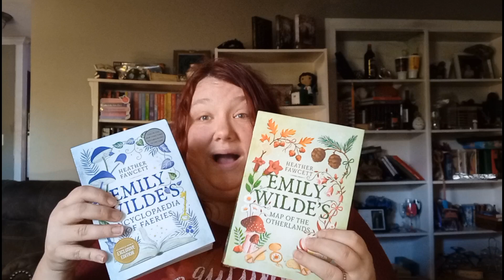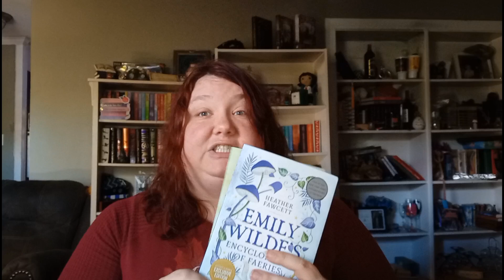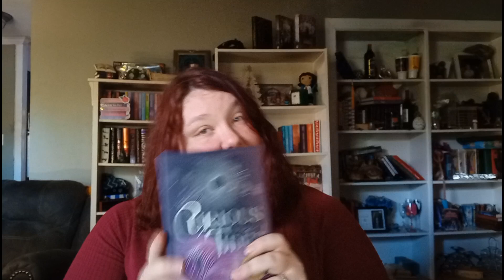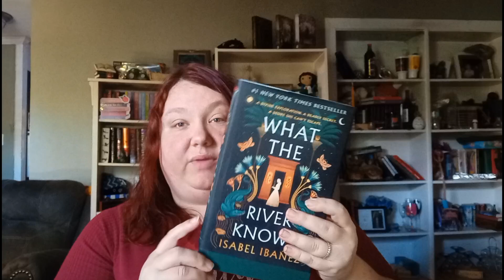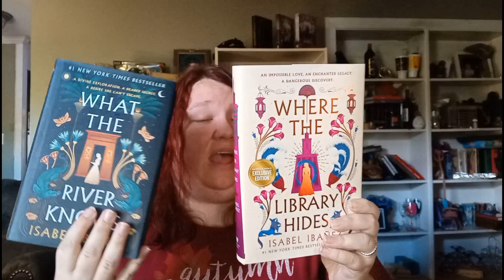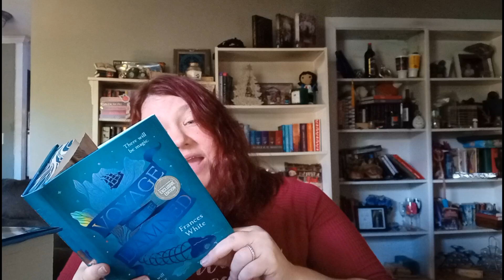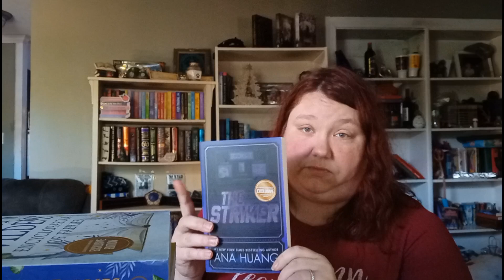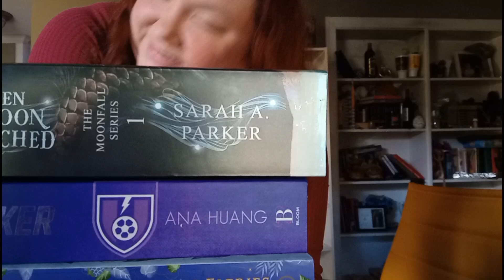My Biggest Book Haul Yet! 📚